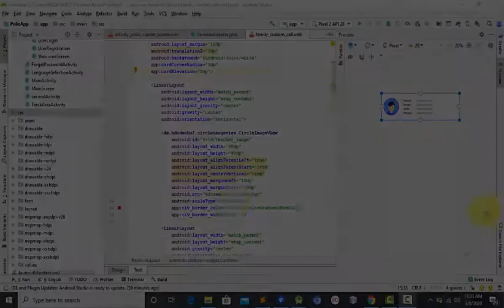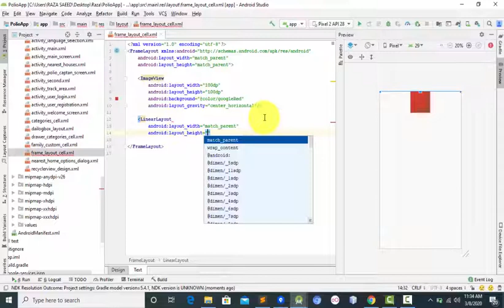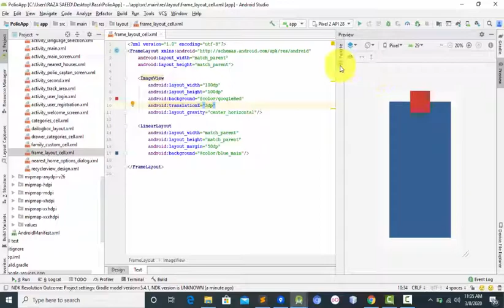Frame Layout in Android | Including translateZ property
This Android Tutorial video shows how to use the Frame Layout in Android to stack multiple Views on top of each other or display a single View from many.